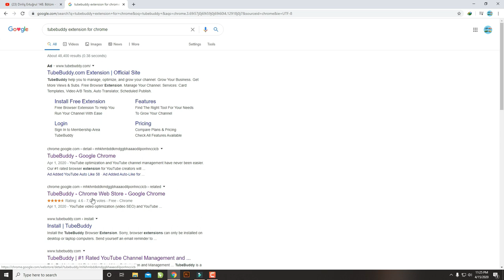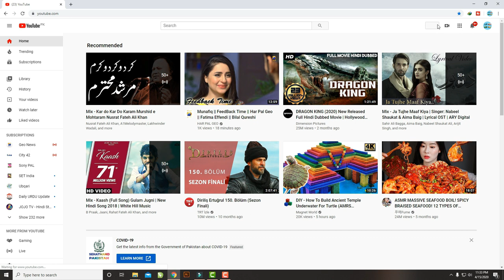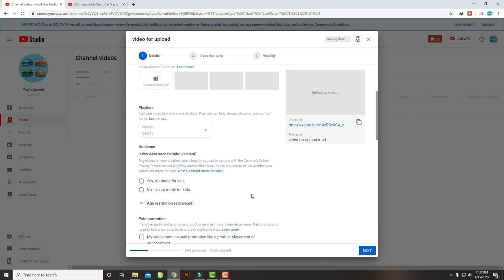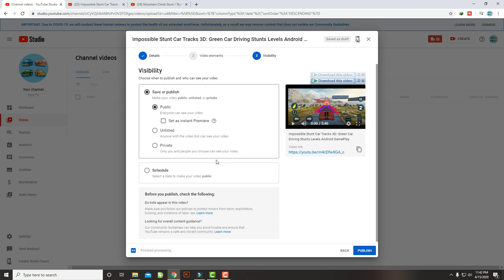How To Properly Upload Videos on YouTube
Hi Friends!! I’m Haseeb Haseebi Mustafavi here with other new video. In this video I will tell you "How To Properly Upload Videos on YouTube  "